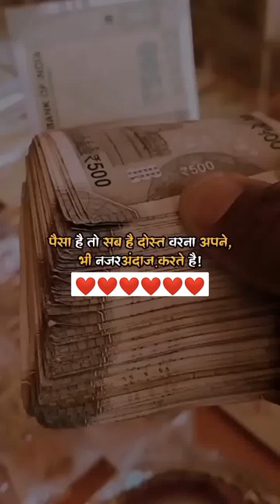chd motivational shorts ❤❤❤❤amazing